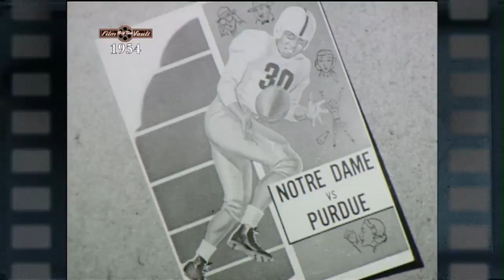Big Ten Film Vault: 1954 Yearbook - Purdue vs. Notre Dame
A look at highlights of the Purdue vs. Notre Dame game in 1954.